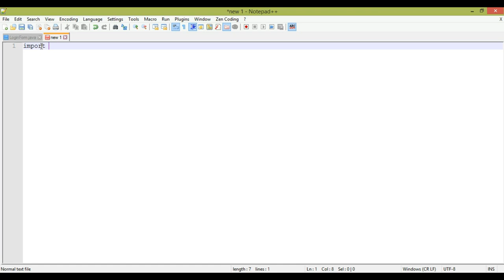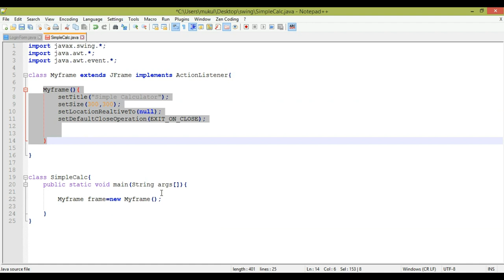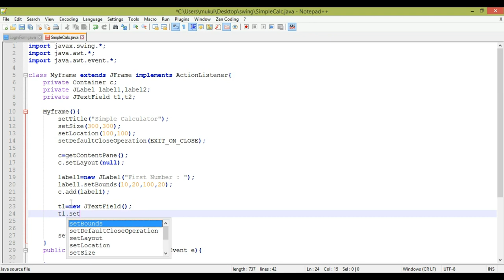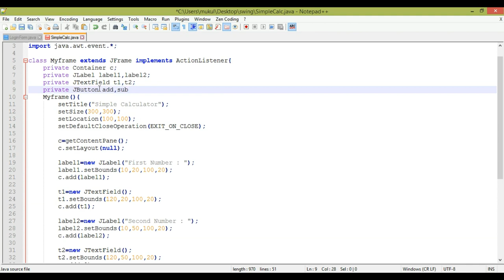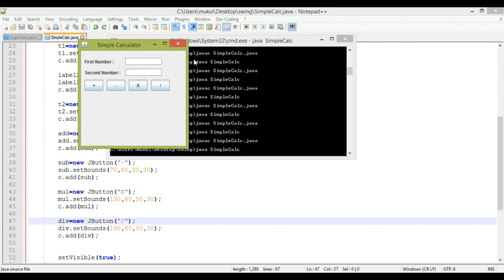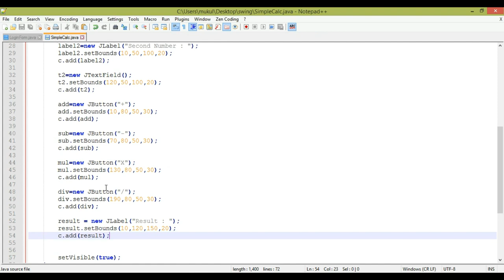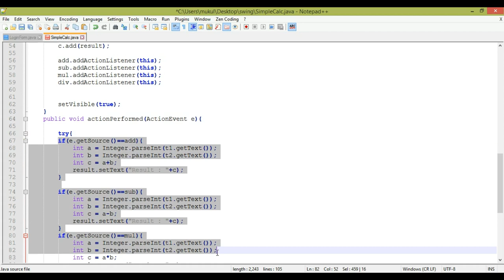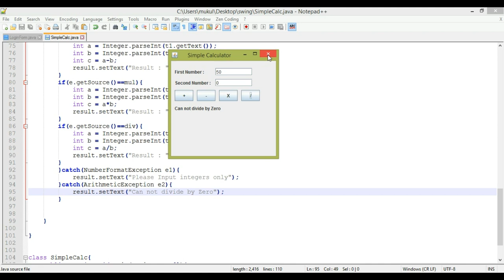Java Swing Tutorial | Simple Calculator | GUI Applications Development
Hello Friends in this video i will show you how to create a simple calculator in Java Swing in a very easy way and also in your own language You can also check: